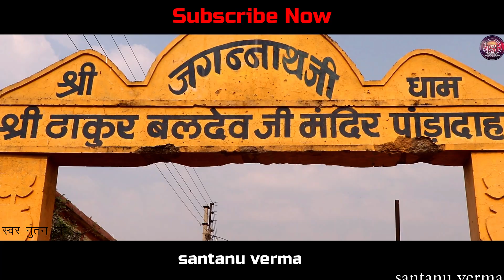अनाथों के नाथ जगननाथ महाराज नूतन छत्रीय ANNATHO KE NATH JAGANNATTH NUTAN YOUTUBE - SANTANU VERMA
अनाथों के नाथ जगननाथ महाराज  पांडादाह खैरागढ़
स्वर - नूतन छत्रीय
गीतकार -  देवकान्त यदु  परमानंद देव जी
सांगीतकार - गोविंद साव
आभार - साधना स्टुडियो बढ़ाईटोला
आभार - जगननाथ महाराज   पांडादाह खैरागढ़

वीडियो  - पांडादाह खैरागढ़

ANNAT HO KE NATH JAGANNATTH NUTAN

उद्देश्य :  SANTANU VERMA CHANNEL -  एक छत्तीसगढ़ी संस्कृति और बोली-भाषा पर अधारित चैनल है । इस चैनल मे छत्तीसगढ़ी संस्कृति और बोली-भाषा संबंधित विडियो को आपलोड की जाती है और हमारे चैनल का उद्देश्य छत्तीसगढ़ी संस्कृति और बोली-भाषा का प्रचार प्रसार करना है। हम इसमें नाचा, गम्मत, पंडवानी, करमा, रिलो, पंथी, सुवा, जस गीत,भरथरी, नाटक, छत्तीसगढ़ी फिल्म, छत्तीसगढ़ी लघु फिल्म, एल्बम गीत, लाइव प्रोग्राम, रामायण, रामधुनी, फाग गीत, आदि छत्तीसगढ़ से संबंधित सभी प्रकार के विडियो अपलोड किया जाता हैं।
      आप हम पर इसी तरह अपना प्यार बनाये रखें
            जय जोहार !! जय छत्तीगगढ़ !!

About : SANTANU VERMA is a channel based on Chhattisgarhi culture and dialect. Videos related to Chhattisgarhi culture and dialect are uploaded in this channel and the purpose of our channel is to promote Chhattisgarhi culture and dialect. We include Nacha, Gammat, Pandwani, Karma, Rilo, Panthi, Suva, Bharthari, Natak, Chhattisgarhi Film, Chhattisgarhi Short Film, Album Song, Live Program,Ramayana, Ramdhuni, Phag Geet, etc. All types of videos related to Chhattisgarh are uploaded daily.
      Keep your love on us like this SANTANU VERMA  will keep bringing videos everyday for your entertainment

Subscribe to SANTANU VERMA channel for latest updated musical video's,Audio song,video song, behind the scenes, Song recording, shutting time video's, live show's,bhajan, jagrata, Qwali, orchestra, ramayan show's &  all Indian's language's intartaining concept..,

🎵Powered by - SANTANU VERMA